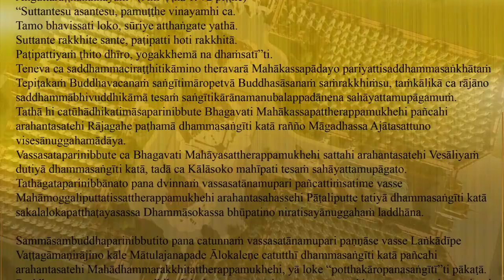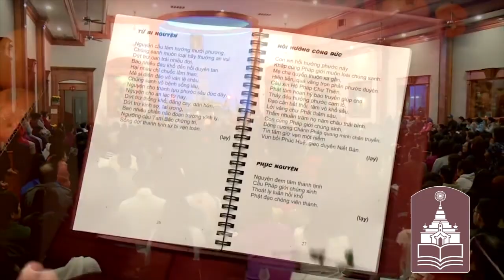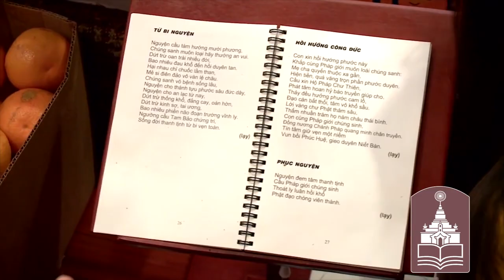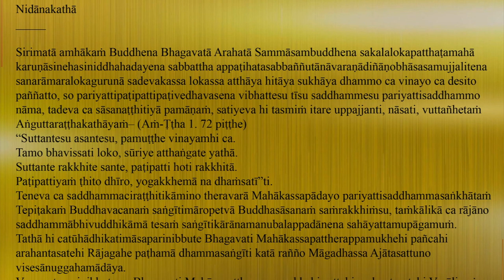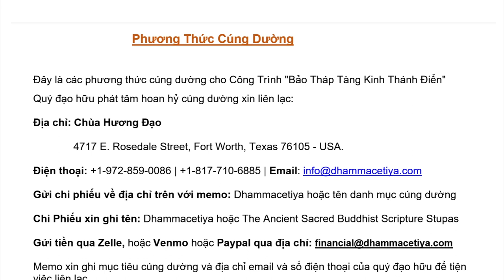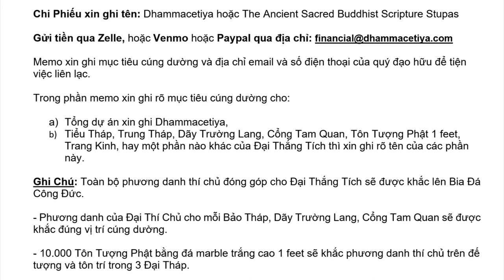Đại Thắng Tích Tàng Kinh Thánh Điển Fort Worth, TX